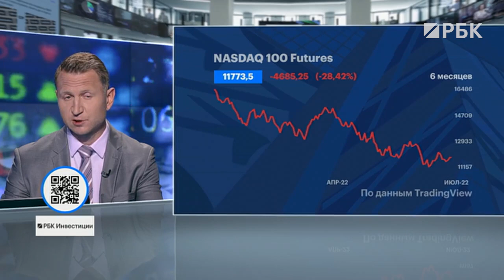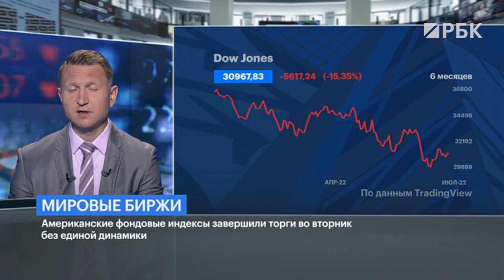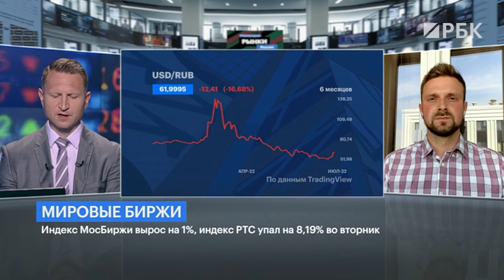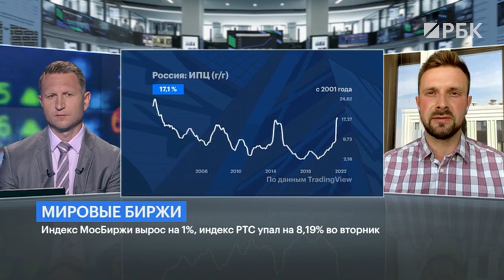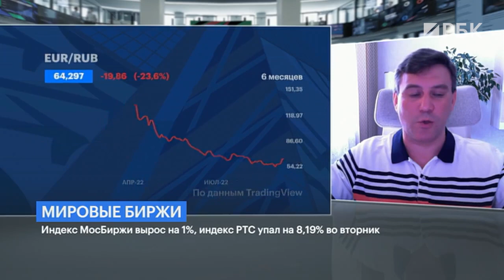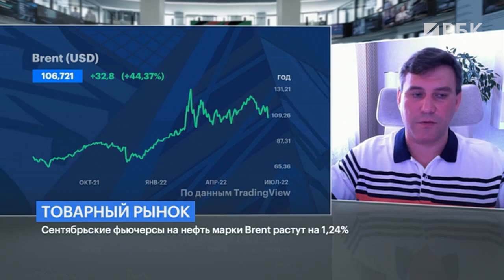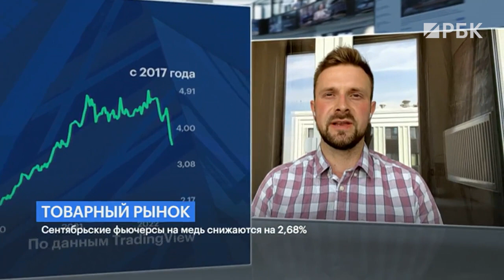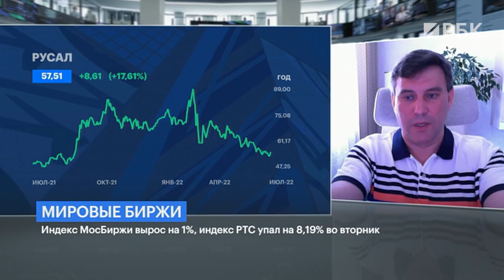Горячий разбор динамики рубля, истерия вокруг продовольствия, сырьевой цикл или нет?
Всего неделю назад, 29 июня в ходе торгов курс доллара к рублю опускался до уровня около ₽50 — минимума с конца мая 2015 года. Однако ниже курс не пошел, наоборот, с начала июля рубль начал ослабевать по отношению к доллару. «Прошедшая неделя стала первой за месяц, по итогам которой валюта подорожала», — отметил директор по инвестициям УК «Открытие» Виталий Исаков.

5 июля, курс доллара к рублю в моменте превышал ₽62, поднимаясь на 12,8% выше уровня закрытия накануне.

Опрошенные «РБК Инвестиции» эксперты отметили, что на ослабление рубля повлияла совокупность факторов. Мы разберем, что это за факты, а также выясним, появился ли на рынке новый тренд на ослабление российской валюты и что будет с курсом к концу лета и года.